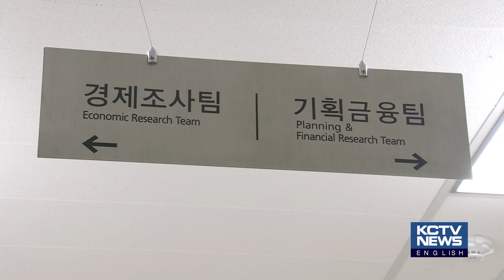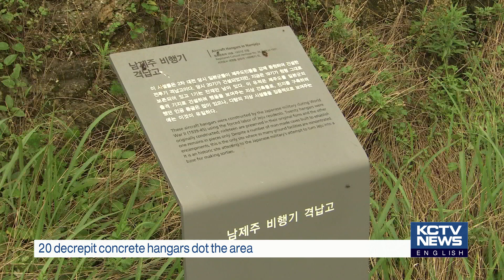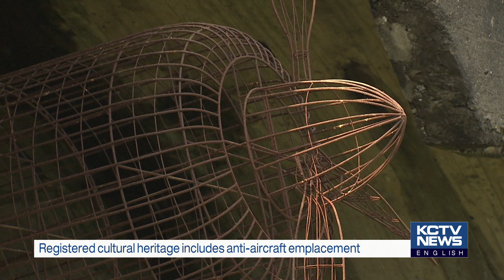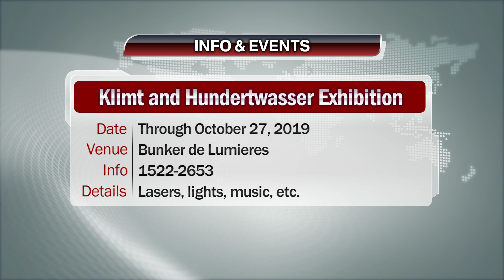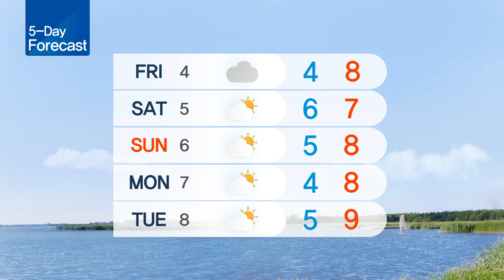190102 KCTV Jeju English News (영어뉴스)